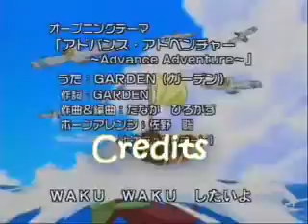~Advance~ Say The Word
My fourth AMV so far and i'm really happy on how this came out. This AMV is really about that Ash doesn't have to be the hero all the time and that he can count on his friends, mostly May that if he neds help with anything in his life he can count on May to help him out.

Please comment btw. thanks.

(THIS VIDEO IS PURELY FAN-BASED AND HAS NOTHING TO DO WITH THE ACTUALLY SHOW)

Program used: Sony Vegas Platinum 9.0
Pokemon(c) Nintendo, Gamefreak etc